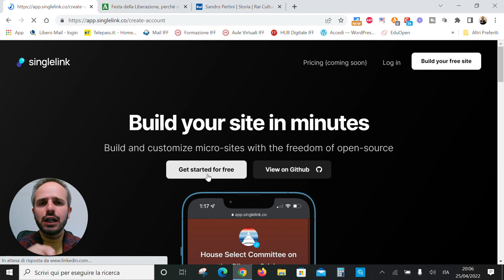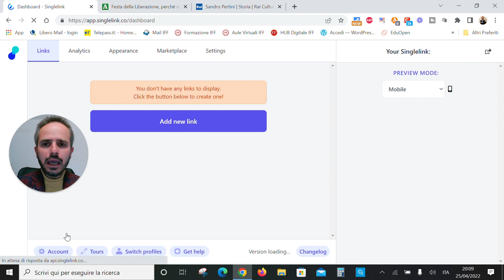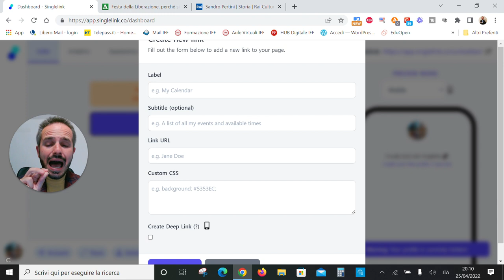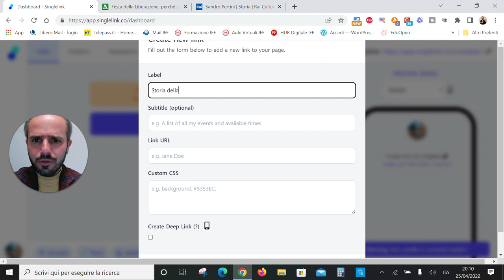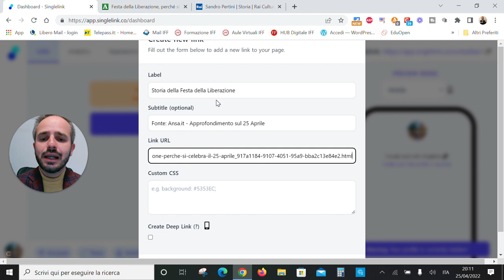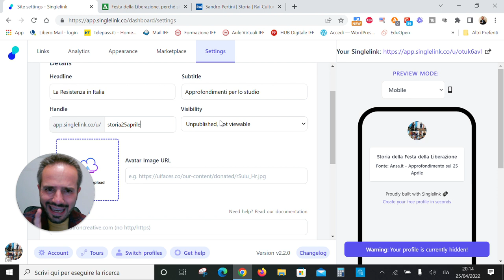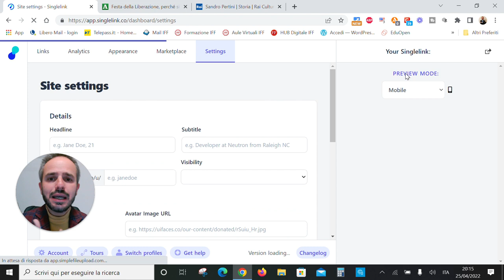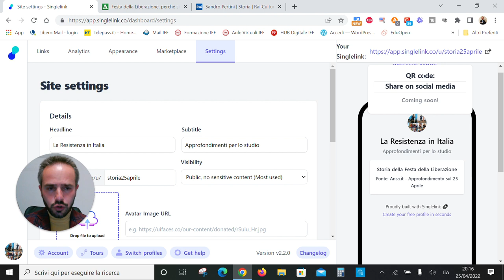Andrea Cartotto - Come usare il nuovissimo Singlelink per creare una web app con comodi pulsanti!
Videocorso "fresco fresco" per presentarvi una nuovissima ed utile applicazione online, facile ed opensource (software libero): Singlelink! In poche mosse, potremo creare una efficace pagina web che ricordi a tutti gli effetti una app da consultare tramite il nostro dispositivo mobile o il personal computer, ed al suo interno potremo inserire pulsanti personalizzabili e con links utili! Una risorsa indicata per ogni Ordine e Grado di Scuola, alternativa ottima alla nota applicazione analoga LinkTree (che trovate sempre qui, commentata sul mio canale), tutta da provare! Come sempre, graditi/e feedbacks e condivisioni!